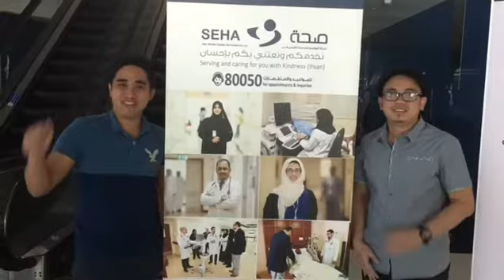مقابلات الممرضين في اليوم العاشر Nursing interviews on the 10th day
حوار مع آخر المتقدمين على مقابلات التمريض التي نظمتها شركة أبوظبي للخدمات الصحية « صحة » بهدف توظيف أفضل الكوادر التمريضية في منشآتها الصحية
An interview with last 2 candidates who were interviewed for the nursing jobs at SEHA